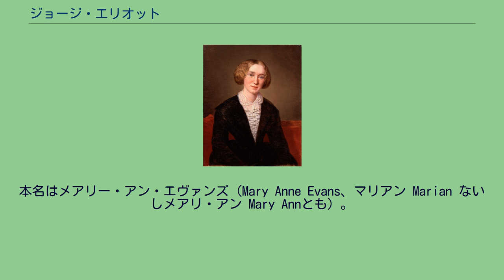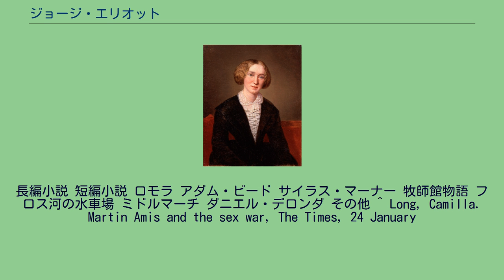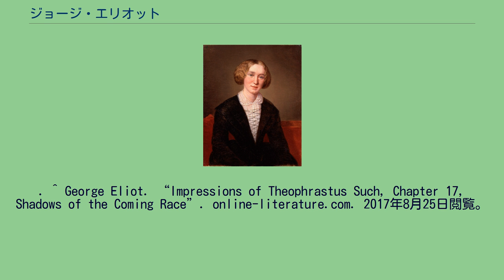ジョージ・エリオット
ジョージ・エリオット（George Eliot、1819年11月22日 - 1880年12月22日）は、イギリスの作家。
本名はメアリー・アン・エヴァンズ（Mary Anne Evans、マリアン Marian ないしメアリ・アン Mary Annとも）。
ヴィクトリア朝を代表する作家の一人で、心理的洞察と写実性に優れた作品を発表した。
『アダム・ビード』『サイラス・マーナー』『ミドルマーチ』などの作品で知られており、特に『ミドルマーチ』は後世のヴァージニア・ウルフによって賞賛され、マーティン・エイミスやジュリアン・バーンズによって英語で書かれた最高の小説のひとつに数えられている。
ウォリックシャー、アーバリーの土地差配人のもとに生まれる。
母は後妻であった。
メソジスト派の雰囲気の中に育ち、1832年にバプテスト派の宗教色の強いコヴェントリーの学校に入れられるが、翌年に母が死去し、父の世話をみるために退学。
以後家庭で古典や外国語を学ぶ。
少女時代のエリオットは敬虔な福音主義者であり、感受性が鋭く知識欲の旺盛な子供であった。
22歳のとき父とともにカヴェントリー近郊に移る。
ここで主知主義の哲学者であったチャールズ・ブレイを知り、彼らとの交友を通じて宗教観の動揺を経験する。
1846年、ダーフィト・シュトラウスの『イエス伝』を翻訳刊行。
1849年、父の葬式を済ませた数日後にブレイ夫妻とともにヨーロッパ大陸旅行に出、夫妻とともにスイスを訪れたのち、ジュネーブに一人で滞在する。
帰国後の1850年、以前から寄稿していた『ウェストミンスター・レビュー』の副主筆となり、ロンドンに移り住む。
同地でハーバート・スペンサーと知り合い、彼の紹介で翌年に哲学者ジョージ・ヘンリー・ルーイスを知り彼と恋愛関係になる。
ルーイスは妻子のある身であったが、この関係はルーイスが死去するまで20年間続いた。
1854年、フォイエルバッハの『キリスト教の本質』を翻訳出版、同時期に事実上のハネムーンとなるドイツ旅行をルーイスと行う。
1857年『ブラックウッズ・マガジン』に、ルーイスの名を借りた男性名「ジョージ・エリオット」での筆名で、最初の小説作品「エイモス・バートン」を発表。
続編を書き進め、同年に『牧師館物語』として出版する。
1859年に初の長編『アダム・ビード』を発表。
無実の罪を着せられた絶望から貯蓄だけが楽しみとなった職工が、孤児の養育を通じて心を洗われていくさまを描いた代表作『サイラス・マーナー』（1861年）、サヴォナローラ時代の15世紀イタリアを舞台とした『ロモラ』（1862年）、複数の家庭のドラマを錯綜させ地方都市の生態を描き出した大作『ミドルマーチ』（1871-72年）など、一作ごとに文名を高めていった。
1878年にルーイスが死去。
その2年後に自分より20歳年下の青年実業家ジョン・ウォルター・クロスと結婚し、知人たちを騒然とさせたが、結婚からわずか7ヵ月後にロンドンで死去した。
長編小説 短編小説 ロモラ アダム・ビード サイラス・マーナー 牧師館物語 フロス河の水車場 ミドルマーチ ダニエル・デロンダ その他 ^ Long, Camilla. Martin Amis and the sex war, The Times, 24 January
2010, p. 4: "They’ve [women] produced the greatest writer in the English language ever, George Eliot, and arguably the third greatest,
Jane Austen, and certainly the greatest novel, Middlemarch..." ^ Guppy, Shusha. “Interviews: Julian Barnes, The Art of Fiction No. 165”.